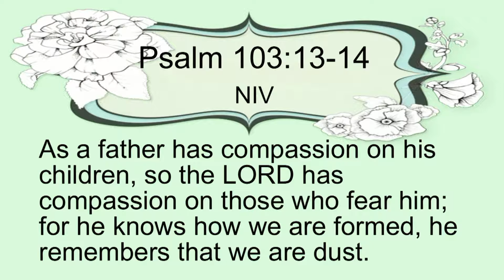Garden Devotions -- We Are Dust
Join me in my garden to discuss how even though we're made of dust, God's love gives us a value our material substance doesn't have.

The archive of articles from the biblical counseling ministry I used to help run, Open Arms Internet Ministry, one of the longest running ministries in the now-defunct Yahoo Chat:

If you're more into politics (I avoid politics on Garden Devotions), you can check out my Truthification Chronicles blog at:

I have a YouTube name, Truthification Chronicles, but my plans for the channel will require better equipment than I currently have and more energy than I have available at the time.  Maybe in the future.   The name comes from a series of novels I'm working on (they're Christian conspiracy thrillers), so I have a few conspiracy-oriented playlists of videos I discovered while doing research for the novels.